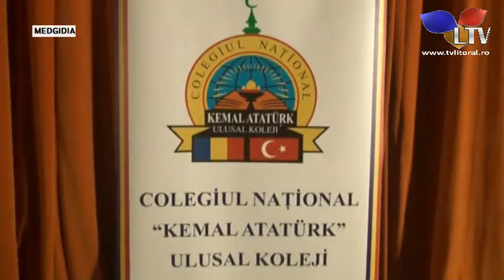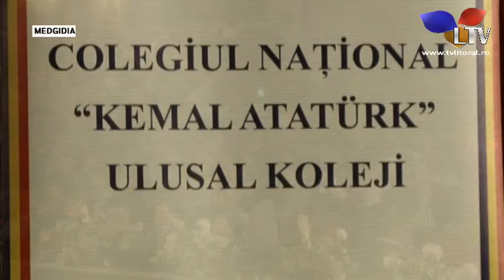Zi festivă la Colegiul “Kemal Ataturk” din Medgidia - Litoral TV